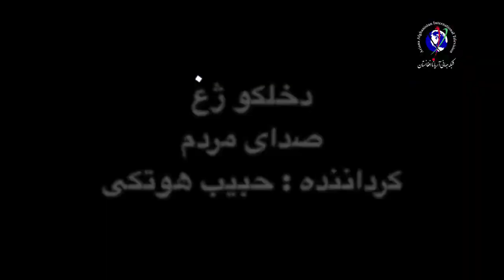Habib Hotaki Show 2/12/2021 - News & Analysis of Afghanistan